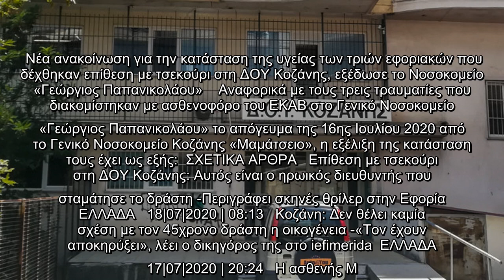Επίθεση με τσεκούρι στην Κοζάνη: Κρίσιμη η κατάσταση των δυο εφοριακών -Το νέο ιατρικό ανακοινωθέν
Νέα ανακοίνωση για την κατάσταση της υγείας των τριών εφοριακών που δέχθηκαν επίθεση με τσεκούρι στη ΔΟΥ Κοζάνης, εξέδωσε το Νοσοκομείο «Γεώργιος Παπανικολάου»    Αναφορικά με τους τρεις τραυματίες που διακομίστηκαν με ασθενοφόρο του ΕΚΑΒ στο Γενικό Νοσοκομείο «Γεώργιος Παπανικολάου» το απόγευμα της 16ης Ιουλίου 2020 από το Γενικό Νοσοκομείο Κοζάνης «Μαμάτσειο», η εξέλιξη της κατάσταση τους έχει ως εξής:  ΣΧΕΤΙΚΑ ΑΡΘΡΑ   Επίθεση με τσεκούρι στη ΔΟΥ Κοζάνης: Αυτός είναι ο ηρωικός διευθυντής που σταμάτησε το δράστη -Περιγράφει σκηνές θρίλερ στην Εφορία  ΕΛΛΑΔΑ   18|07|2020 | 08:13   Κοζάνη: Δεν θέλει καμία σχέση με τον 45χρονο δράστη η οικογένεια -«Τον έχουν αποκηρύξει», λέει ο δικηγόρος της στο iefimerida  ΕΛΛΑΔΑ   17|07|2020 | 20:24   Η ασθενής Μ. Μ. 47 ετών εξακολουθεί να νοσηλεύεται στη Νευροχειρουργική Κλινική. Η γενική της κατάσταση είναι σταθερή και διαφεύγει τον κίνδυνο. Είναι υπό στενή ιατρική παρακολούθηση.   Η ασθενής Π. Θ. 67 ετών, νοσηλεύεται στη Β Μονάδα Εντατικής Θεραπεία ...